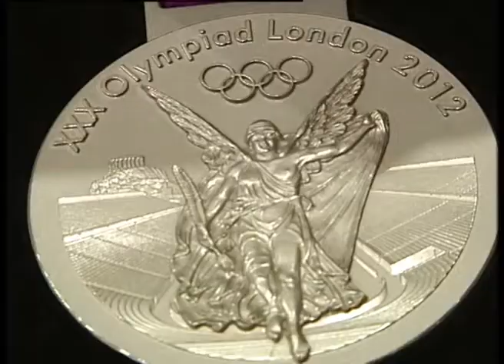Elo Godin Verso Isola Cup